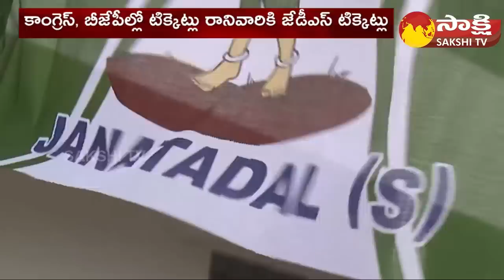Karnataka Election Results 2023 | Reasons For JDS Defeat | HD Kumaraswamy